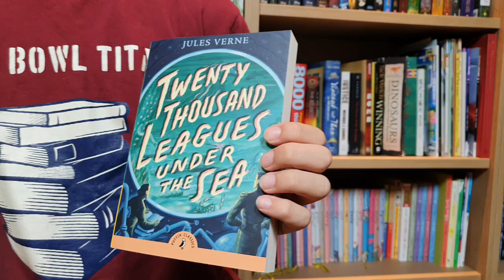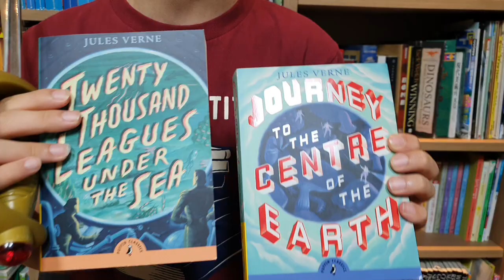[BookQuester] 'Twenty Thousand Leagues Under the Sea' ; REVIEW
* by Jules Verne (1870)
* Classics, Science Fiction, Adventure
* When an unidentified “monster” threatens international shipping, French oceanographer Pierre Aronnax and his unflappable assistant Conseil join an expedition organized by the US Navy to hunt down and destroy the menace. After months of fruitless searching, they finally grapple with their quarry, but Aronnax, Conseil, and the brash Canadian harpooner Ned Land are thrown overboard in the attack, only to find that the “monster” is actually a futuristic submarine, the Nautilus, commanded by a shadowy, mystical, preternaturally imposing man who calls himself Captain Nemo. Thus begins a journey of 20,000 leagues—nearly 50,000 miles—that will take Captain Nemo, his crew, and these three adventurers on a journey of discovery through undersea forests, coral graveyards, miles-deep trenches, and even the sunken ruins of Atlantis. Jules Verne’s novel of undersea exploration has been captivating readers ever since its first publication in 1870, and Frederick Paul Walter’s reader-friendly, scientifically meticulous translation of this visionary science fiction classic is complete and unabridged down to the smallest substantive detail. (goodreads)
*  'JOURNEY TO THE CENTRE OF THE EARTH' ; REVIEW
* 해저 2만리(쥘 베른)